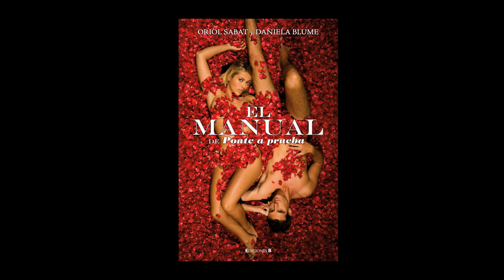EL MANUAL DE PONTE A PRUEBA